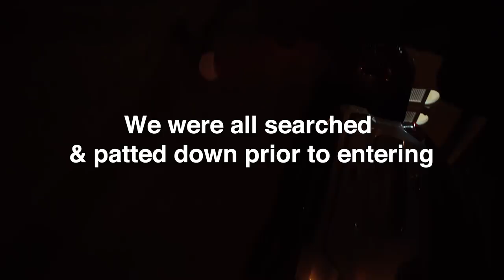Hanging & Filming With JOHN MCAFEE - Vlog1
Behind the scenes, staying with and filming John Mcafee in his new house in Tennesse. This is the vlog of coinbros making our music video "The Mcafee Effect"

How we protect our crypto with Hardware Wallet.
Join the Ledger Gang

Bitcoin Address:
1MzmJdZeyLpiPMsNED7FwLFyGb7CA29LcK

Ethereum Address: 0x17B7E6214DF844Ad38C323369CB17926Ce772190

Litecoin Address:
LgsG59ckXSD2PuSL39RSkJ9B9LXypaU6UU